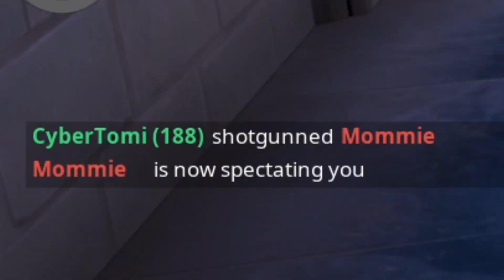The Heisted Exotic Gun is still in Fortnite!